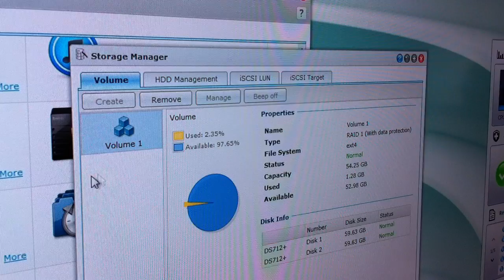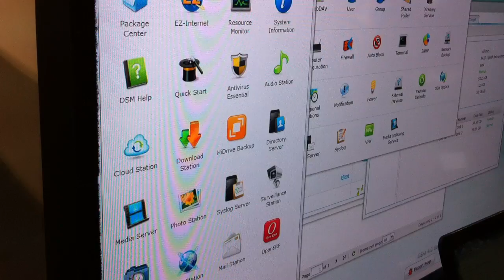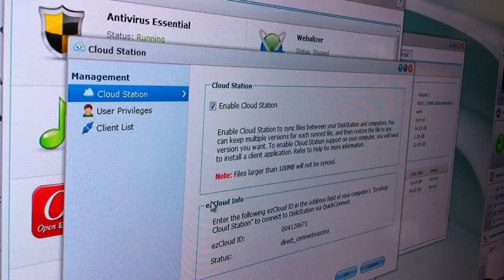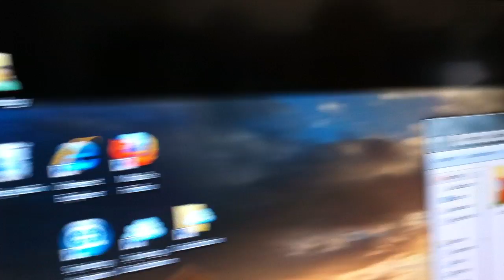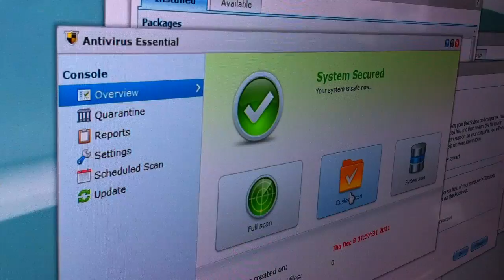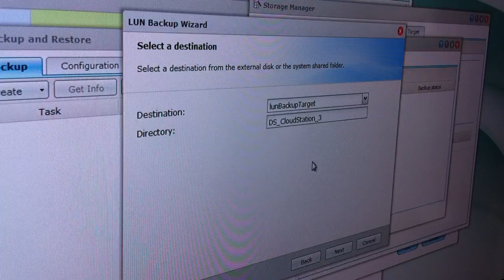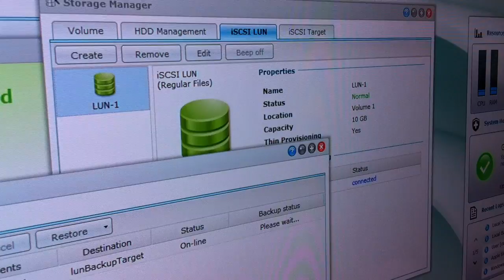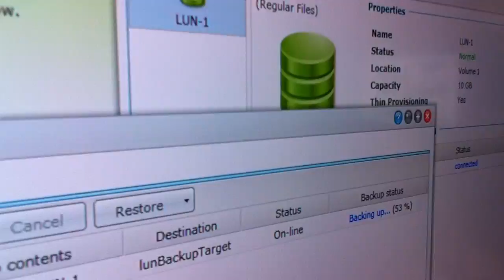CES 2012 Behind the scenes: New Synology DSM and Cloud Front Beta Imminent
David McCabe from homeservershow.com gets a DSM 4 overview from Franklin Hua, Synology Technical Marketing Manager.